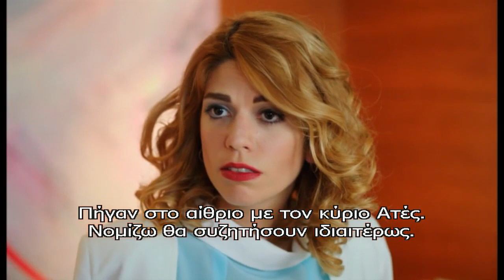BAHAR - O HAYAT BENIM 29 PROMO 2